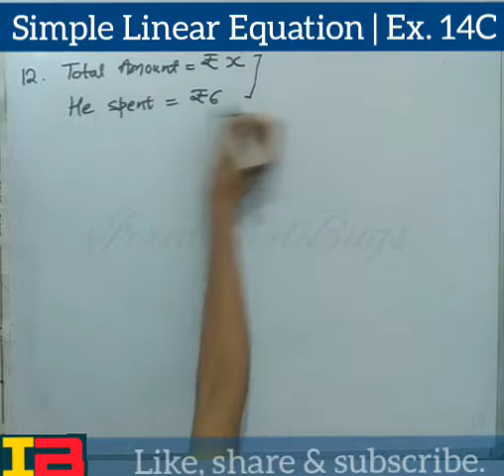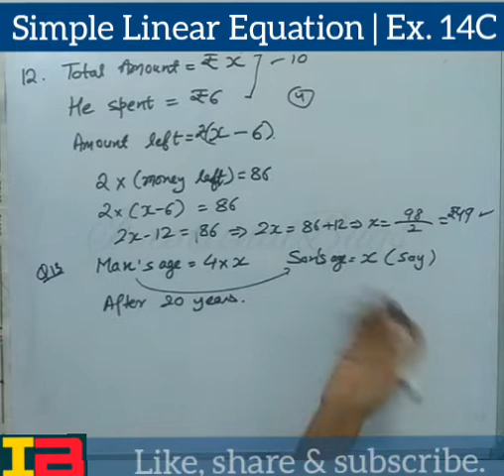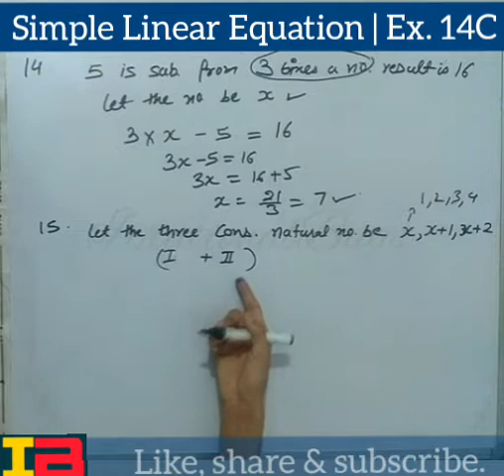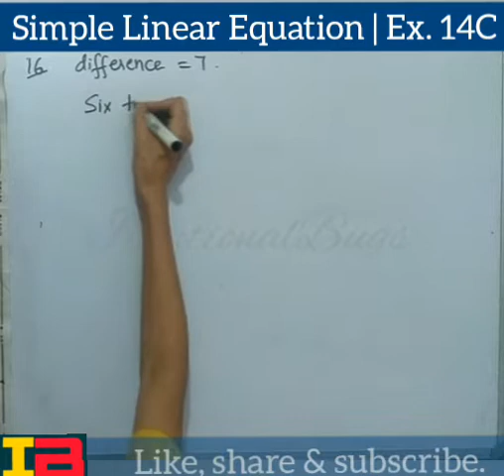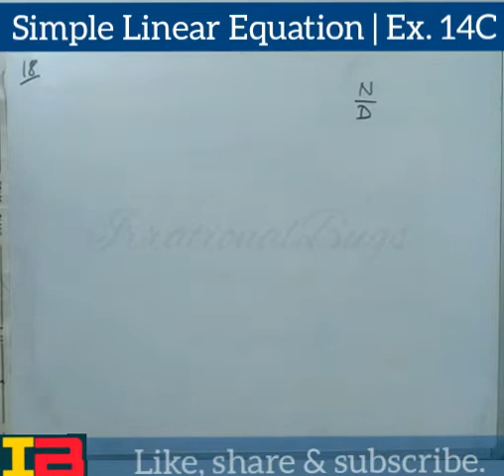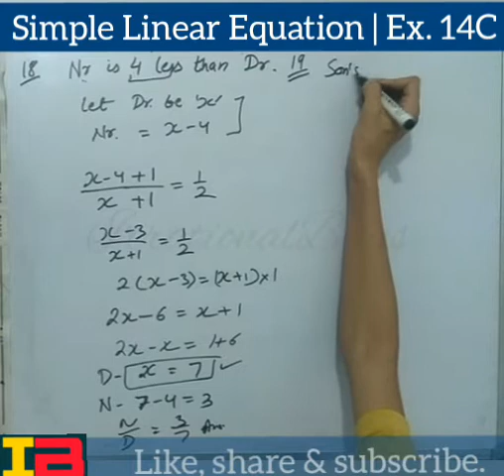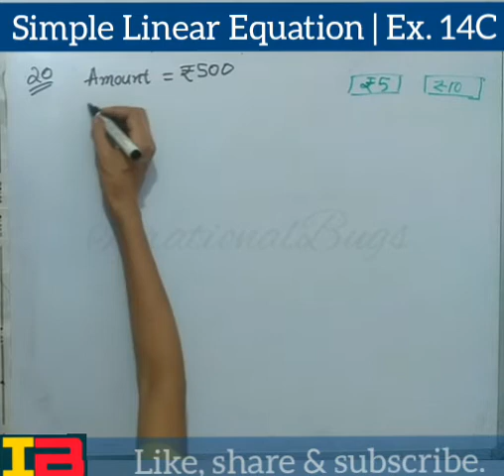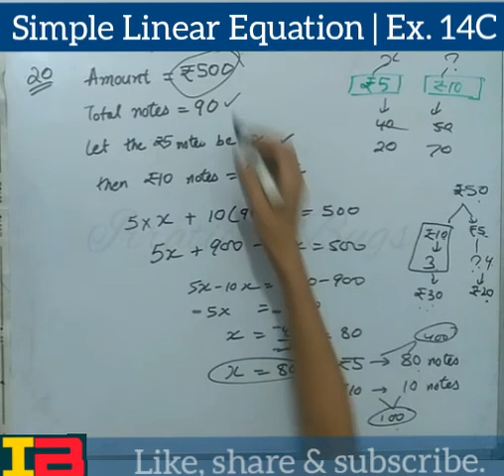SIMPLE LINEAR EQUATIONS | Ex.14D Part B